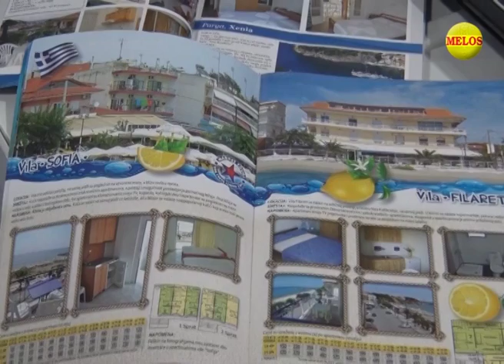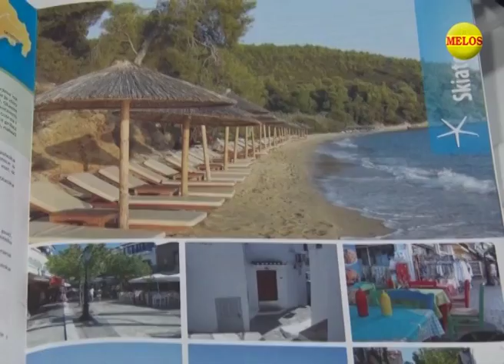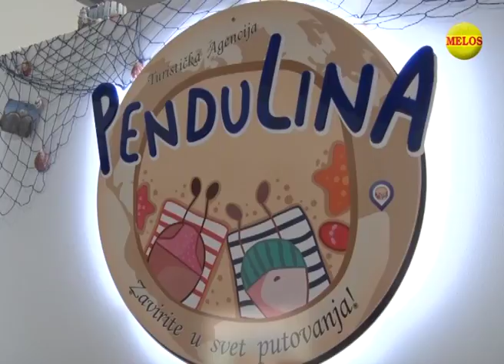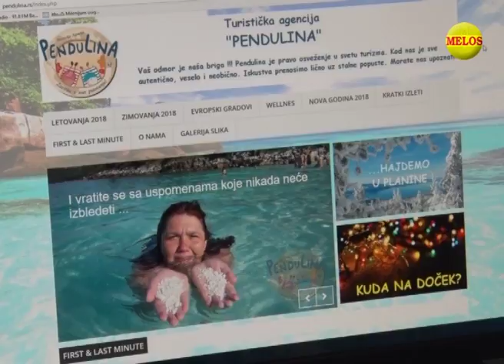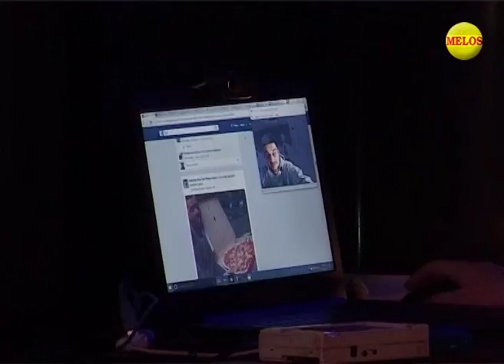KRAGUJEVACKI DNEVNIK 21 11 2017